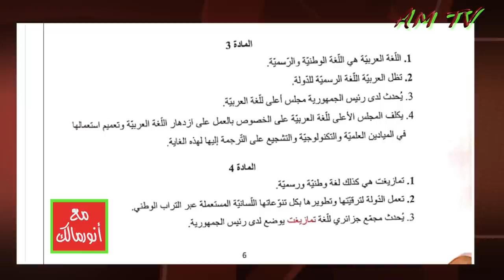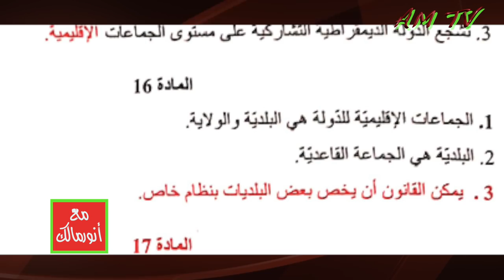مخاطر دسترة ما سميت "التمازيغث" على مستقبل الدولة الجزائرية